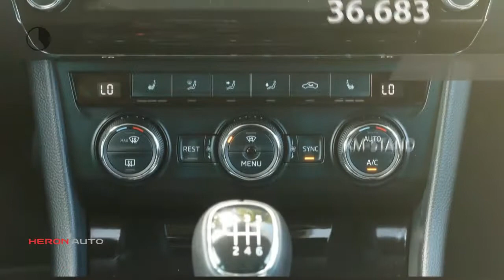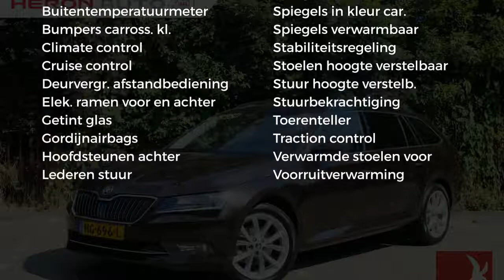Škoda Superb Combi 2.0TDI 150pk | ambition | navi | clima | adap. cruise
Gem. verbruik: 4,0 l/100km
Verbruik stad: 4,0 l/100km
Verbruik snelweg: 3,0 l/100km
Emissie: 110,0 g/km
Energielabel: A

Merk: Škoda
Model: Superb
Type: Combi 2.0TDI 150pk | ambition | navi | clima | adap. cruise |
Bouwjaar: 2015
Vermogen: 150 kW
Cilinderinhoud: 1.968 cc
Aantal cilinders: 4
Brandstof: diesel
Uitstootklasse: euro 6
Transmissie: handgeschakeld
Gewicht (leeg): 1.405 kg
Max trekgewicht: 2.000 kg
Carrosserievorm: stationwagon (5 drs)
Kleur: bruin

Accessoires:
* Achterbank neerklapbaar (ongelijke delen)
* Afdekscherm bagageruimte
* Airbags voor
* Airconditioning
* Alarmsysteem
* Bandenspanningscontrole
* Boordcomputer
* Buitenspiegels in carrosseriekleur
* Buitentemperatuurmeter
* Bumpers in carrosseriekleur
* Carkit
* Centrale deurvergrendeling afstandbediend
* Climate control
* Cruise Control
* Dakrails
* Getint glas
* Gordijnairbags voor
* Hoofdsteunen achter
* In hoogte verstelbaar stuur
* Knieairbag(s)
* Lederen stuurwiel
* Lichtmetalen velgen
* Middenarmsteun achter
* Middenarmsteun voor
* Mistlampen voor
* Navigatiesysteem
* Parkeersensoren
* Radio
* Radio/CD speler
* Regensensor
* Stoelen in hoogte verstelbaar
* Stoelverwarming voor
* Stuurbekrachtiging
* Toerenteller
* Traction control
* Verwarmde buitenspiegels
* Voorruitverwarming
* Zij-airbags voor
* Energielabel A
Omschrijving:

Aanbieder: